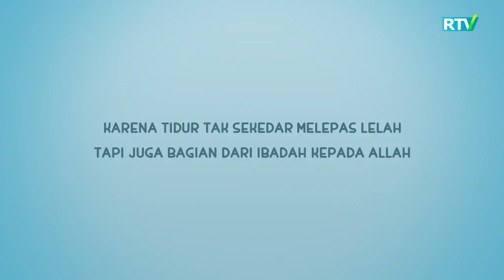Nussa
Ibratli multfilm